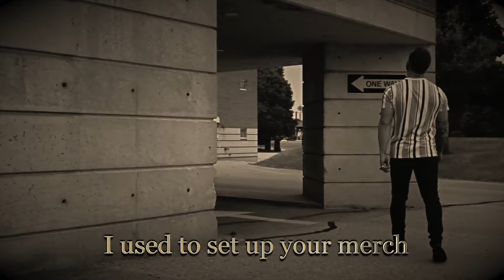Carter Mason's Homecoming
To prepare for Smash Wrestling's Homecoming, Carter Mason has to go through a homecoming of his own...